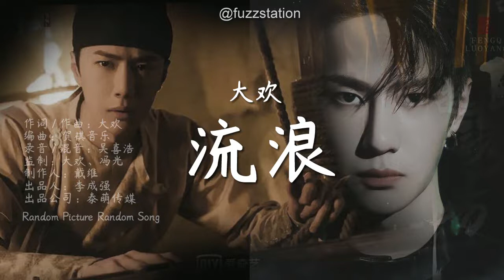[Eng Sub] 大欢 Da Huan - 流浪 Wandering | Random Song Random Picture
to know your video got deleted by youtube is somewhat feeling...
you know you infringed copyright song
yet many others, the same songs still out there undeleted.
its not complaining about justice, since justice only belongs to God...hahaha.
its just merely about bad luck i guess. you've been spotted and bam!
. sobs.